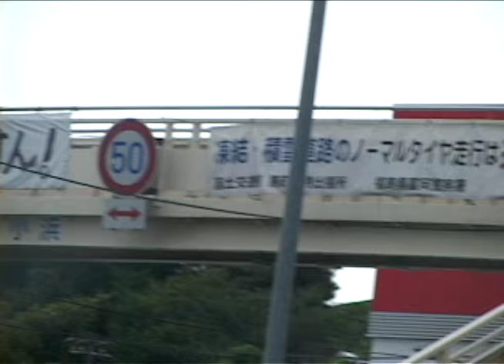"SILENT PRAYER" / far east skate network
produced by far east skate network
directed by Takahiro Morita
edited by Shigeta Iha
filmed  by Yuuki Saitoh, Shigeta Iha, Yoan Taillandier

"SKATERS MUST BE UNITED"